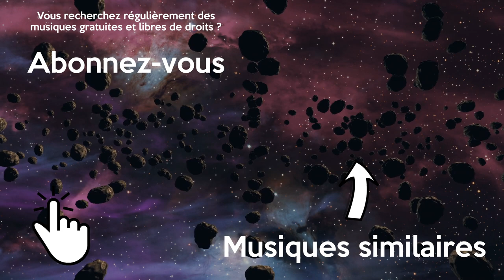Musique Gratuite Libre de Droits qui Bouge Action Sport Trap | The Brothers Records - Charisma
Musique action sport libre de droits et gratuite pour vos montages vidéo [ADJECTIFS]. Cette musique trap sans droit d'auteur est parfaite pour une scène de sport.